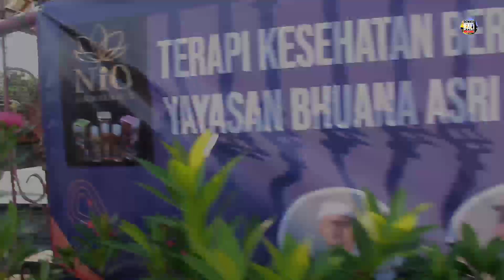MEDITASI NIRMALA OIL DI BR LEBAH KRAMAS GIANYAR MANFAATNYA LANGSUNG DIRASAKAN WARGA